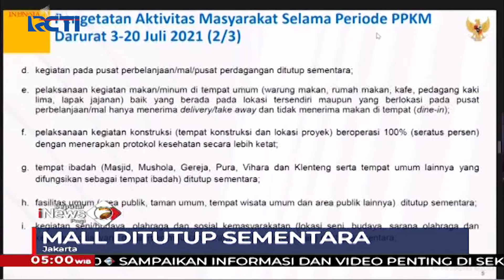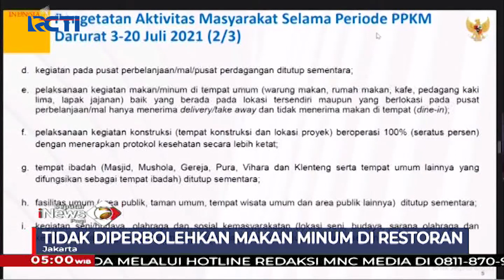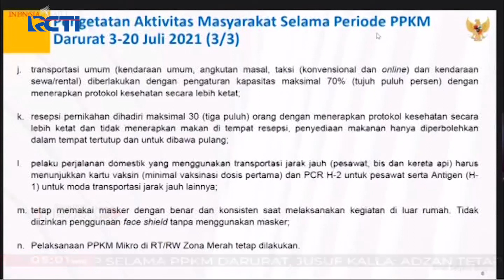Luhut Panjaitan: Resepsi Pernikahan Maksimal Dihadiri 30 Tamu - SIP 02/07